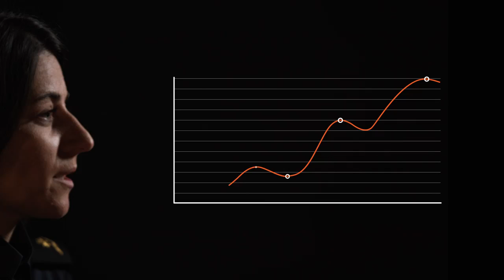იმოქმედე ძალადობის წინააღმდეგ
როდის უნდა დავრეკოთ 112-ზე ქალთა მიმართ და ოჯახში ძალადობის შეტყობინების მიზნით და რა ხდება ზარის განხორციელების შემდეგ?